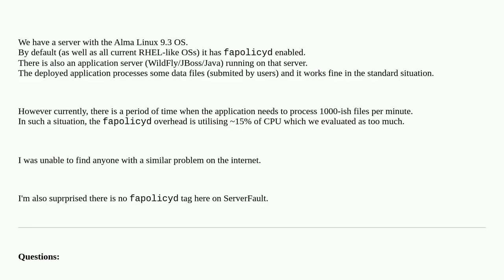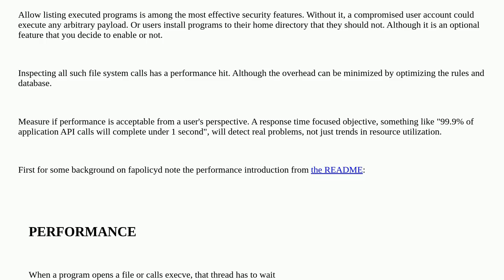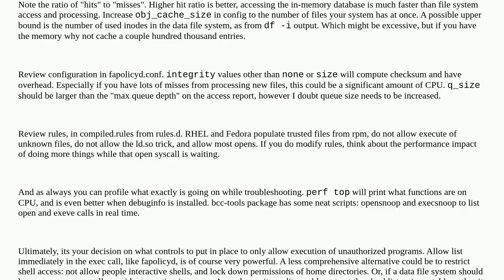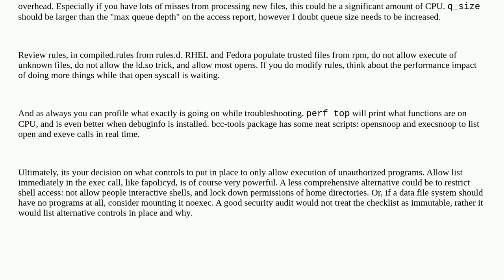FAPolicyD overhead slowing down a server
A special thanks goes out to the community

  selinux hardening rhel9 security